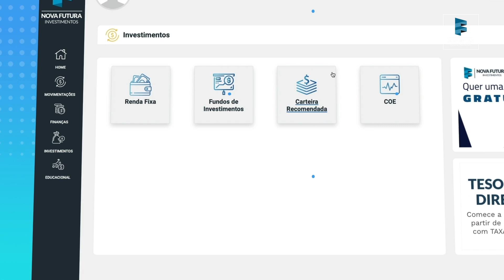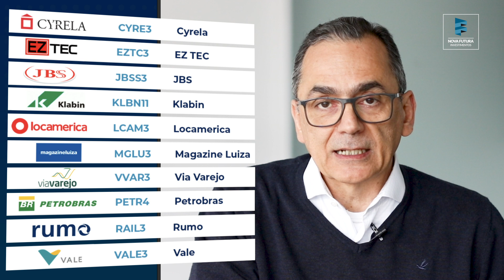Carteira Recomendada para Dezembro com Pedro Paulo Silveira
Carteira Recomendada Mensal!

A melhor Carteira Recomendada do Mercado Financeiro para o mês de Dezembro.

Em 2019 nossa carteira recomendada mensal obteve a rentabilidade de 59,50%.

Nossa carteira recomendada segue líder em 2019 no ranking do portal Exame.

CYRE3
EZTC3
JBSS3
KLBN11
LCAM3
MGLU3
PETR4
RAIL3
VALE3
VVAR3

Abra sua conta gratuitamente e receba as recomendações em seu

Nossa seleção de ativos sempre considera uma relação entre risco e retorno,

a meta é performar acima do índice de mercado.

Os melhores ativos da Bolsa de Valores recomendados pelo nosso Economista Chefe Pedro Paulo Silveira.

Esse relatório foi elaborado e distribuído para os clientes da Nova Futura em 01/08/2019. O analista PEDRO PAULO BARTOLOMEI DA SILVEIRA (CNPI), responsável por sua elaboração, declara que ele foi elaborado de acordo com o estabelecido na Instrução CVM 598/2018. As recomendações contidas nesse relatório refletem exclusivamente as opiniões pessoais do analista sobre as companhias e seus valores mobiliários e foram elaboradas de forma independente e autônoma, inclusive em relação à Nova Futura CTVM Ltda.